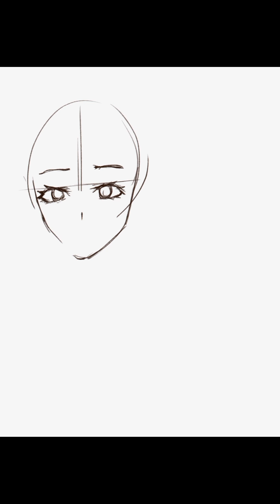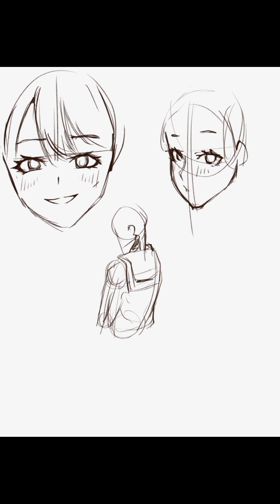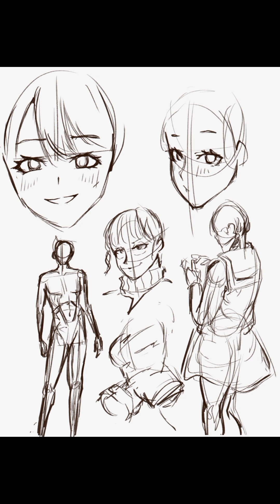Drawing Everyday - Day154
Drawing Everyday until I become a master, today finished the Sushang Swimwear illustration and did some sketches.